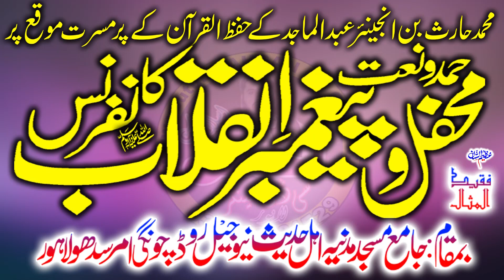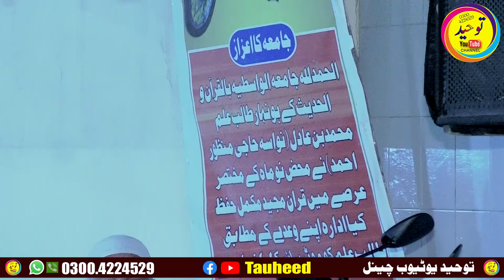Molana Syed Sabtain SHah NaqviSab Mehfil Paghmbr e Inqlab Can Madia Masjid 7+10+23